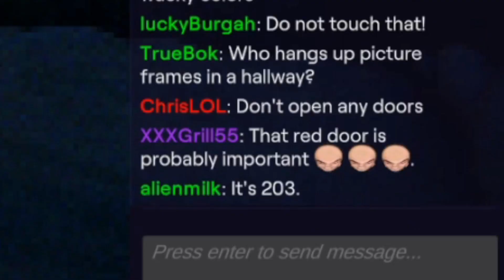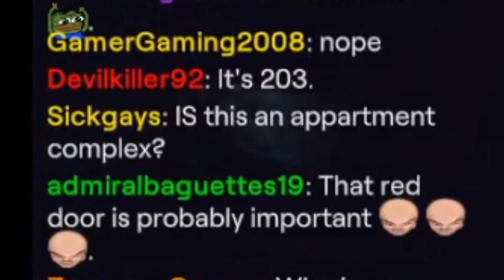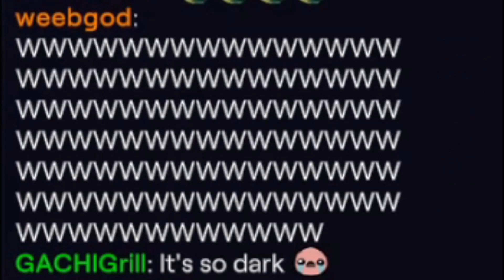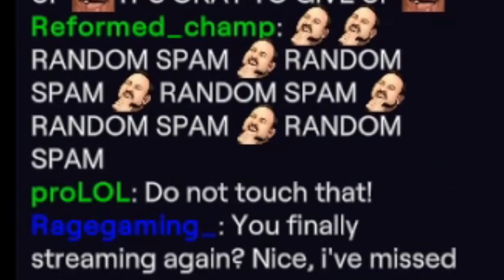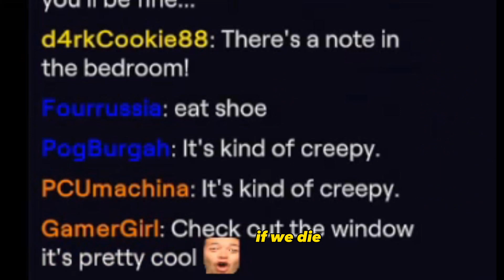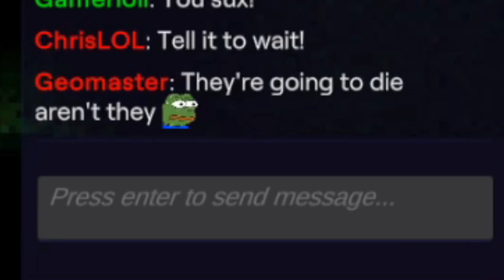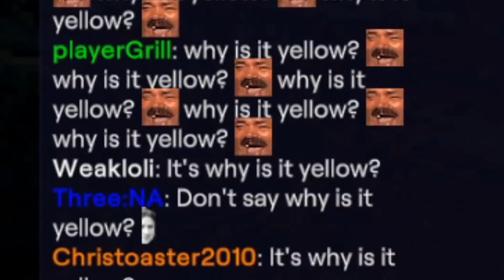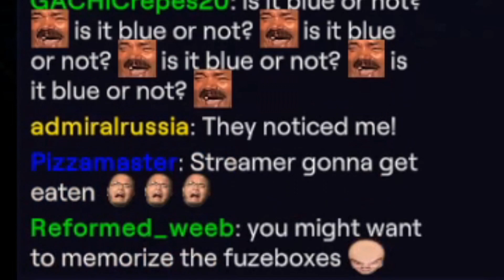Chat is bullying me 😭 [ReStreamed]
ReStreamed is a horror game where you take on the role of a streamer streaming a horror game (very meta!)  Keep your hundreds of totally "real" viewers entertained as you try to escape your mysterious captors.